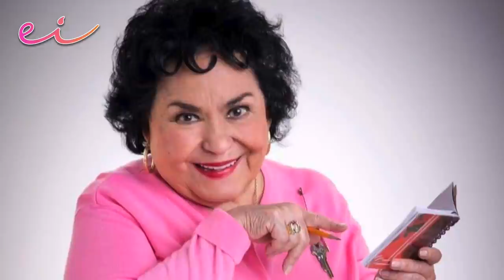Niurka Marcos Análisis Antes y Después | Belleza Cubana